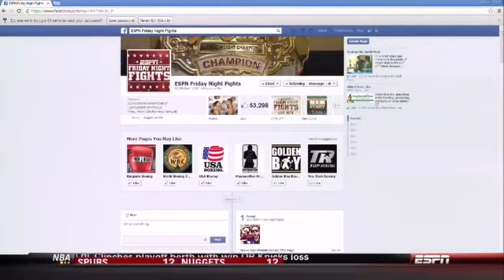Miguel Angel Gonzalez vs Fernando Carcamo 2014-03-28 ESPN Friday Night Fights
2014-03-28 ESPN Friday Night Fights